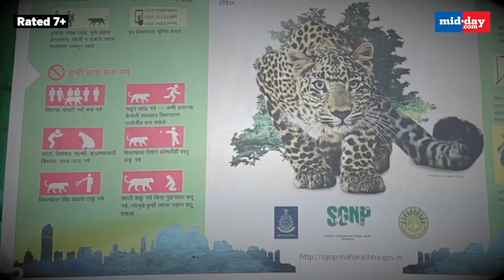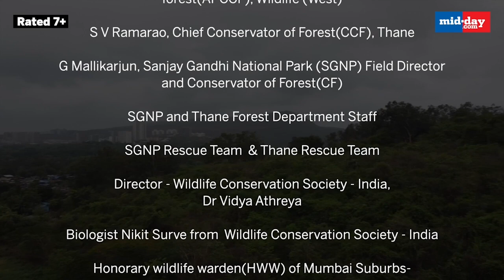This Is Why Aarey Forest Is Important For Mumbaikars & Leopards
The is the story about how a citizen science project involving people from different walks of life is helping the Maharashtra Forest Department in long-term monitoring of leopard activity in Aarey Forest using camera traps.

The leopard activity data gathered by the team over the years not just helps the Maharashtra forest department during Human-Wildlife Conflict incidents but also showcases the extraordinary story of coexistence in the forests of Mumbai which has one of the highest density of leopards anywhere in the world.